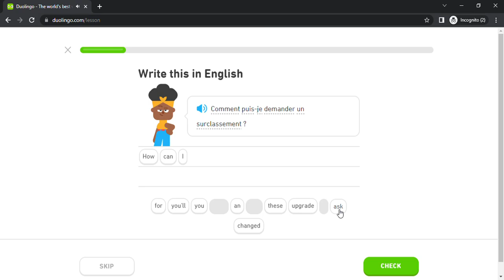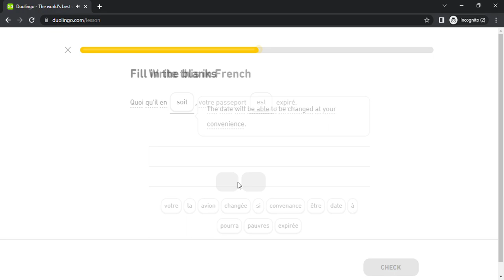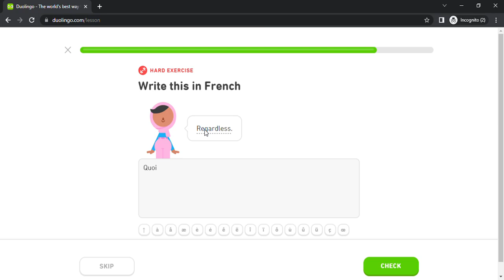Duolingo #5023 French - English (Part 5 - Review All Previous Lessons 1)